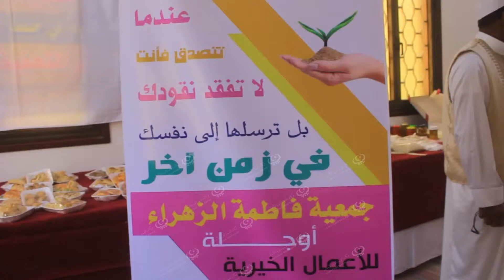انطلاق السوق الخيري السابع لجمعية فاطمة الزهراء في أوجلة LCNA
وكالة الغيمة الليبية للأخبار - أوجلة.
 انطلق يوم الخميس بمقر جمعية فاطمة الزهراء أوجلة السوق الخيري السابع والذي يشمل عدة جوانب منها التراثي والمنزلي ويستمر لمدة ثلاثة أيام خلال الفترتين الصباحية والمسائية وسيكون مخصصا لربات البيوت خلال الفترة المسائية وستقدم عائدات هذا السوق لمساعدة العائلات المحتاجة.
وقالت مديرة الجمعية "فتحية قبابقو" أن الهدف من هذا السوق الخيري هو دعم وتشجيع الأسر المنتجة وتشجيع الاكتفاء الذاتي خاصة للنساء وربات البيوت ويتنوع الاشتراك في هذا السوق بعدة أشياء متنوعة.
 يذكر ان الجمعية تنظم سنويا السوق الخيري خلال شهر مارس من كل عام لذات الغرض.